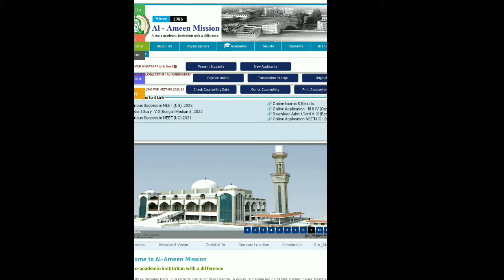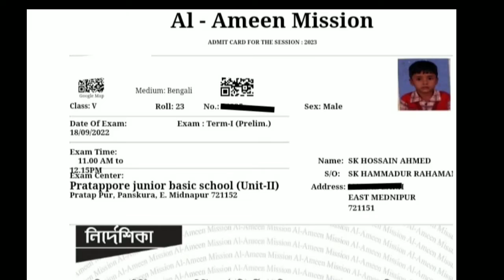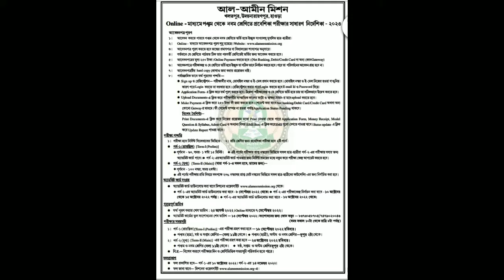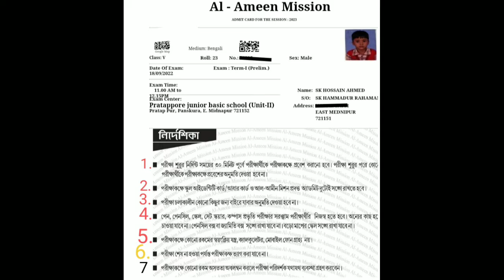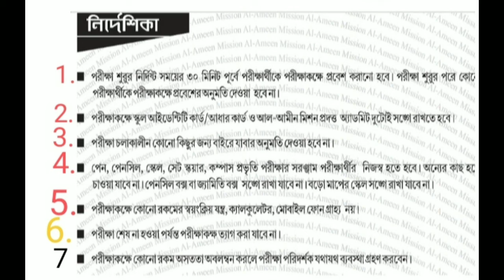How To Download Admit Card Al-Ammen Mission For Class V-IX Session 2023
আল আমীন মিশন এ ভর্তির জন্য শেষ সুযোগ Session 2023 ক্লাস 5 to 9 এক্সাম তারিখ:-১৮/০৯/২০২২